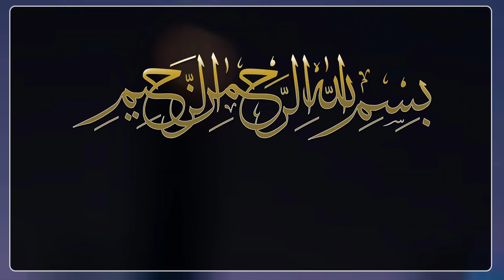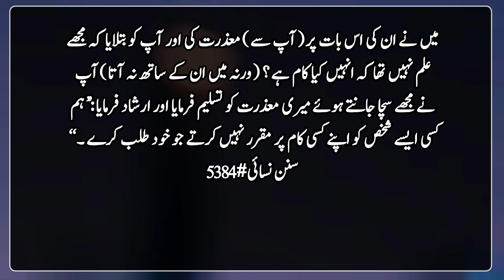Nabi saw ka Farman | Hadees Mubarak | سات قسم کے لوگ ایسے ہیں جن کو اللہ تعالیٰ